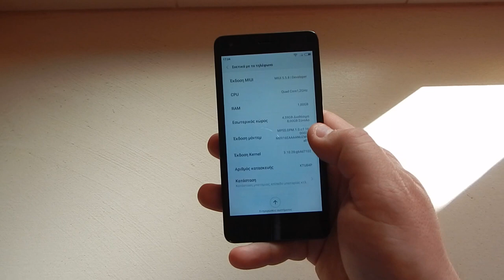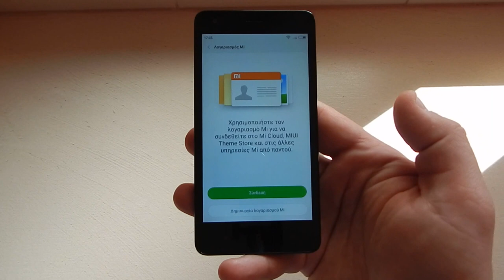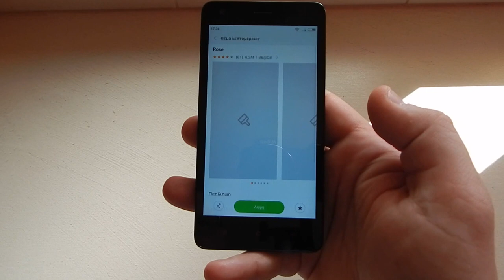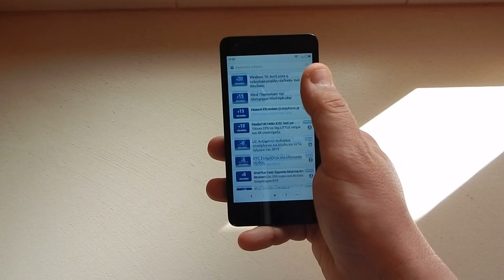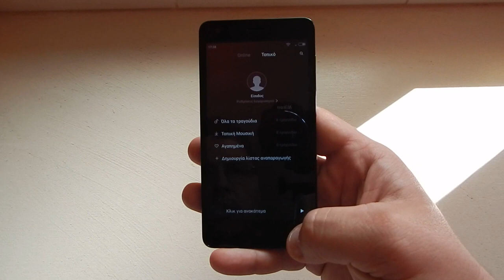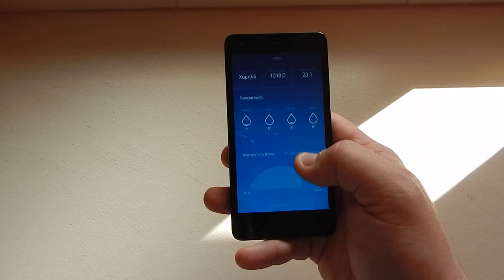Xiaomi Redmi 2 hands on @ myphone.gr